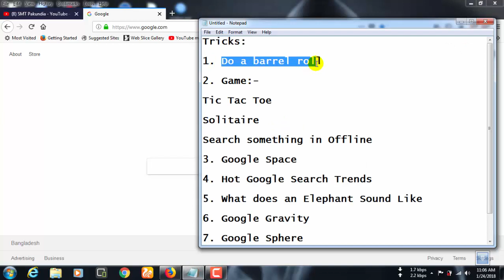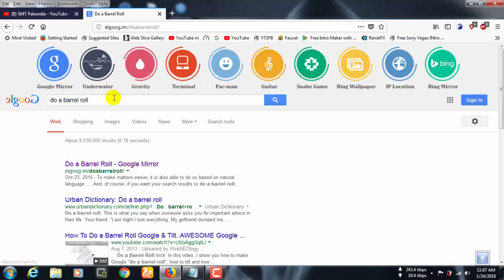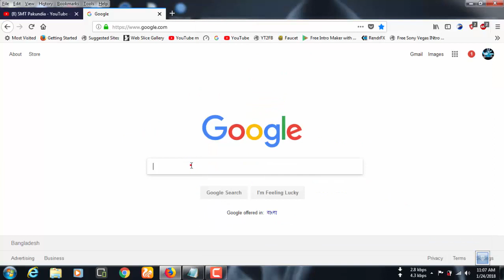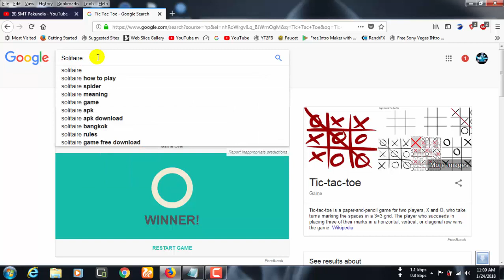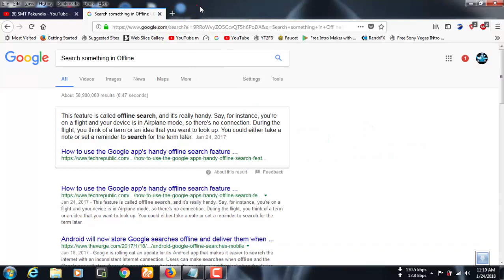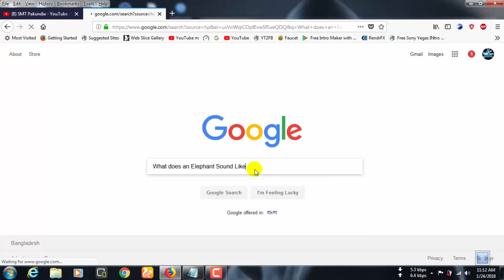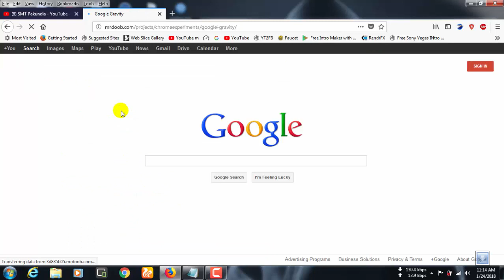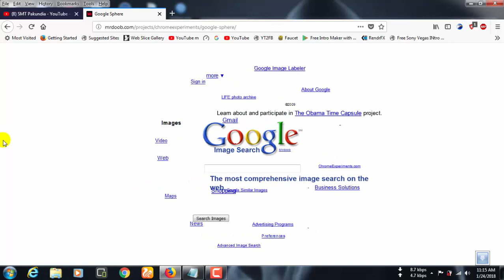google 7 secret search | Google এর সাতটি গোপন রহস্য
Mobile no Also All app Like Imo, Skype, Whatsapp etc: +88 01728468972